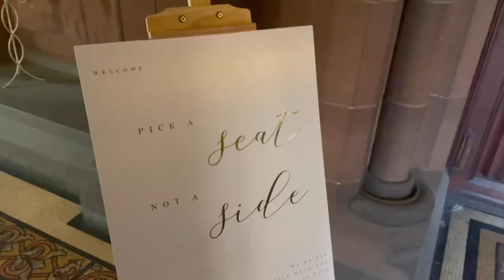Coats Paisley | Wedding DJ Renfrewshire | Fresh Entertainments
Wow, for the last wedding in 2022, we had to do it in style and literally; what an amazing day & night we had for the wedding of @jessicahassonx & Stuart at @coats_paisley in Paisley. If you haven’t seen this magnificent building, you really should; it is stunning!

It was a long time coming, but finally, Jess & Stuart tied the knot. @thehighlandcelebrant was the humanist that conducted the ceremony, and taking the photos was @clydeweddingphotography

We loved working with Lauren from @socialbridesclub, which is such a unique view on the day, and the catering was Sheena and @threesistersbake . Working with Suzanne, the wedding coordinator at Coats, was brilliant, and she guided the day's events.

It was such an honour to entertain the all-day wedding of Jess & Stuart, and literally, we could not have wished for a better last wedding of 2022!

Congratulations to the new Mr & Mrs McKee!